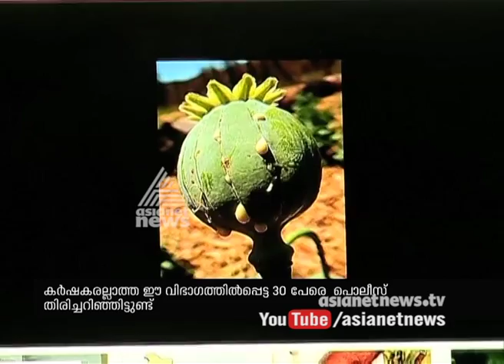Mandsaur's farmers protest, Police says drugs mafia link to Farmers strike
Madhya Pradesh farmers’ protest saw sporadic incidents of violence, but it boiled over in Mandsaur after five persons were killed in police firing Mansour's farmers protest, Police says drugs mafia link to Farmers strike